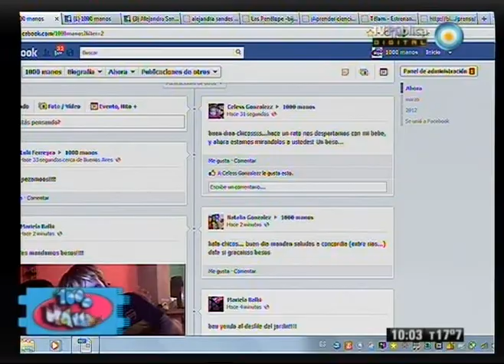1000 manos - 16-04-12 (1 de 6)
En esta emisión cocinamos una torta de manzana y pera; aprendemos a hacer crema inglesa para usar en todo tipo de postres; creamos cofres con forma de pasteles; armamos artesanalmente nuestro propio juego "Senku" (también conocido como "Uno solo"); analizamos las diferentes definiciones de justicia; y seguimos conectados por medio de las redes sociales.